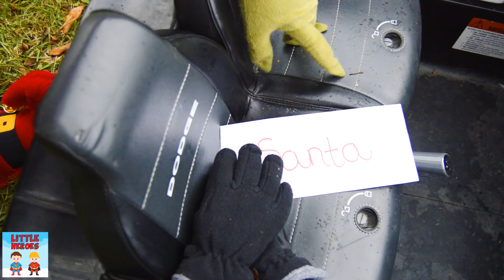North Pole Patrol Officer Ryan Tracks Down The Holiday Wish List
The North Pole Patrol Ryan and Smalls are prepared for this holiday adventure where they'll have to help their neighborhood by tracking down the holiday wishlist.